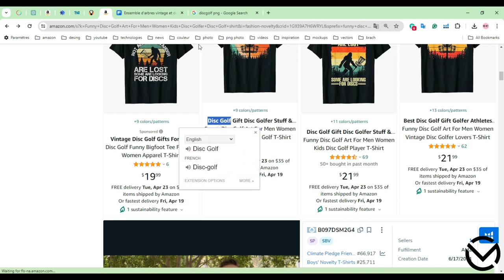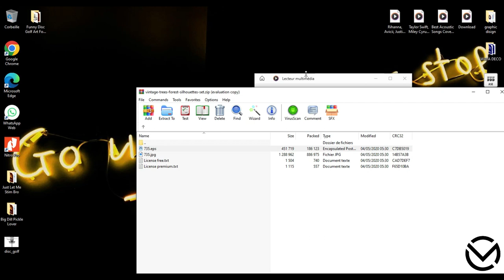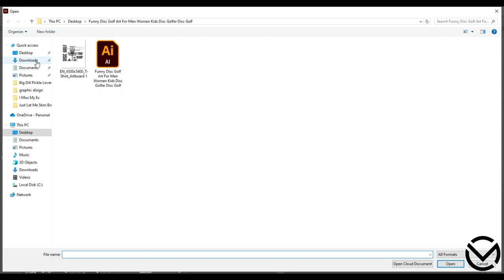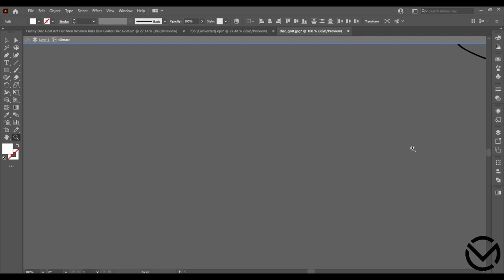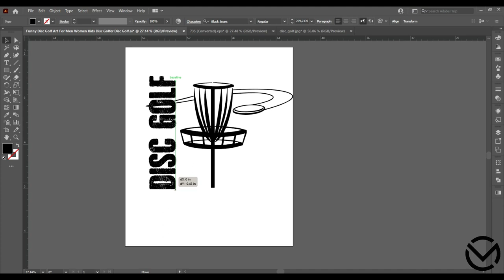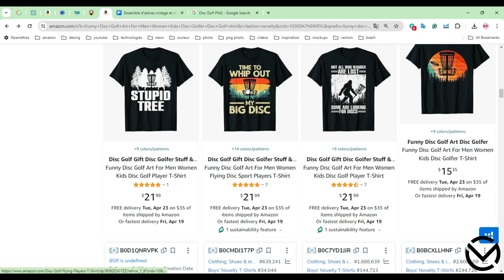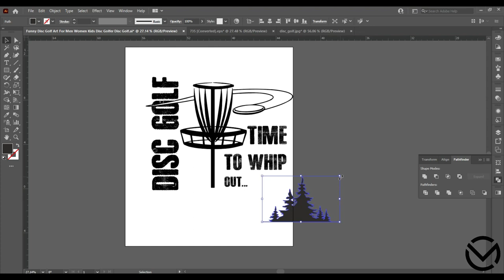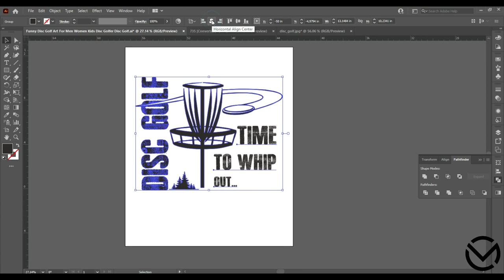Disc Golf Art For Men Women Kids Disc Golfer Disc Golf / design Shirts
Best vintage disc golf art is for a dad, mom, father, mother, grandpa, grandma, uncle, aunt, nana, papa, mama, daddy or mommy who loves to play target disc golf games. Cute disc golf art for a disc golf trainer or coach him or her.

Cool birthday or Christmas present for flying disc sport enthusiast or disc golf player, athlete or lover husband, wife, brother, sister, boy, girl, kid or toddler. Pair this style with disc golf bag, set, basket or driver and hit the disc golf course!